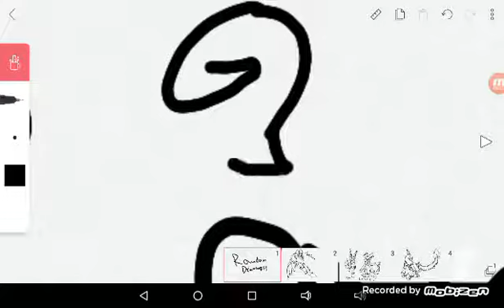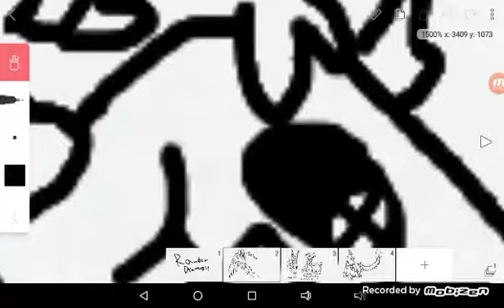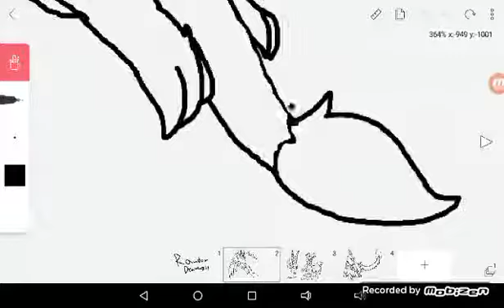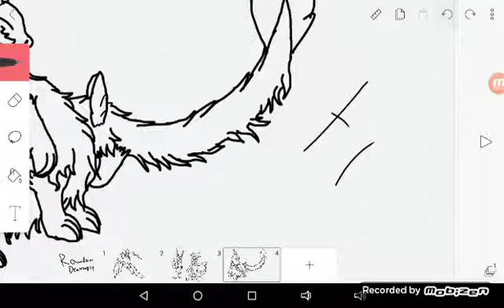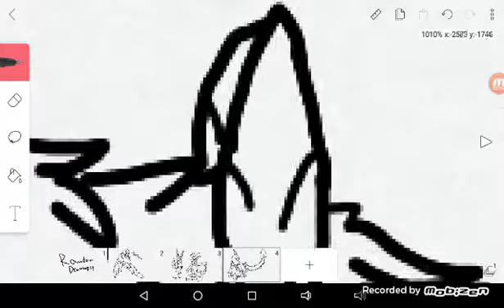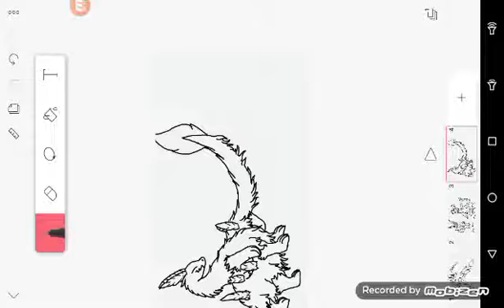Random drawings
I'm back BOIIIIIIIII